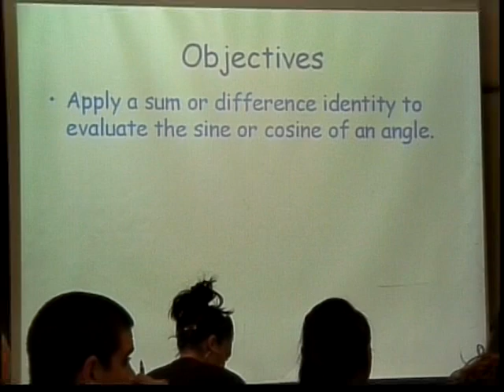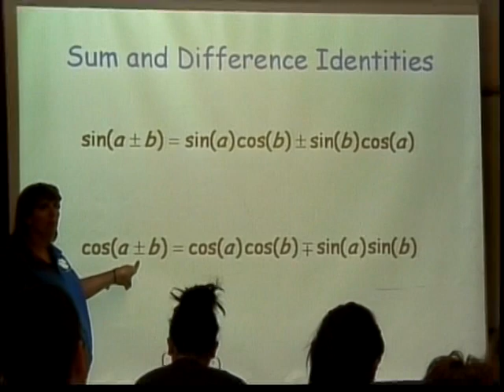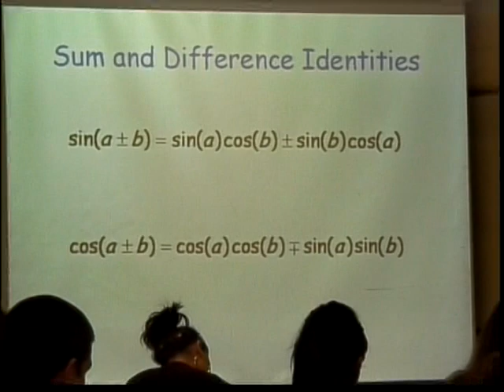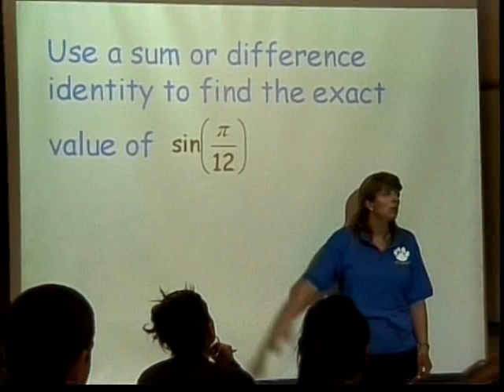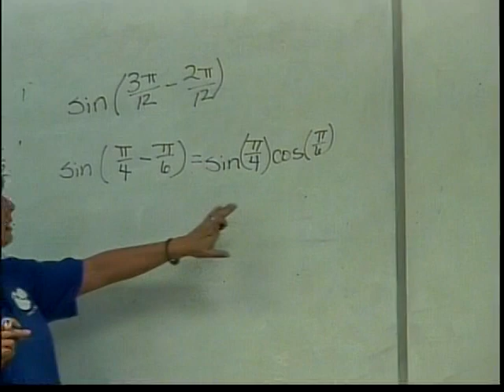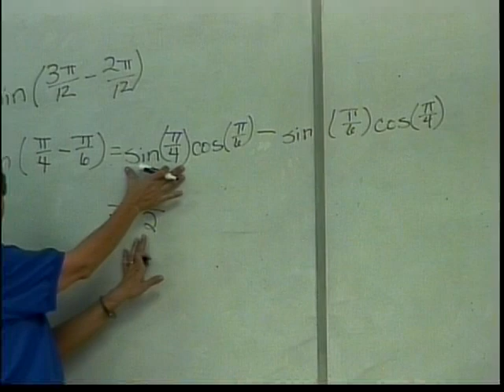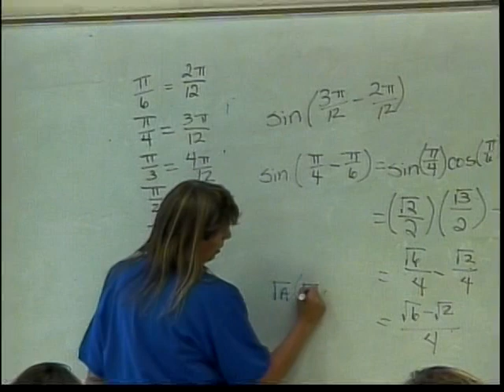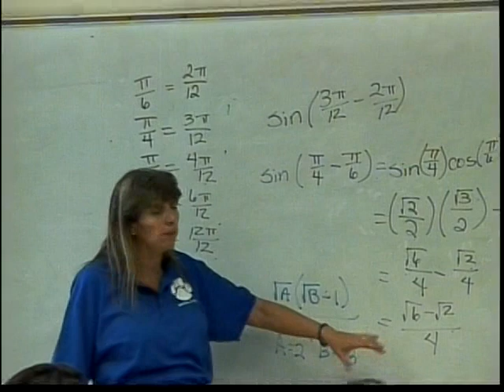Sum and Difference Identities (part 1)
This is a lecture discussing applications of sum and difference identities for the sine and cosine function.